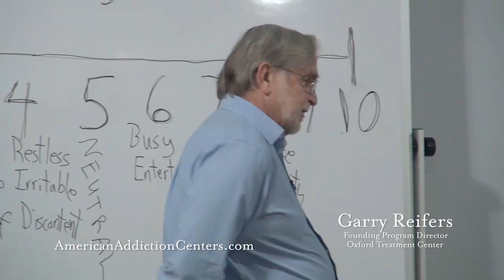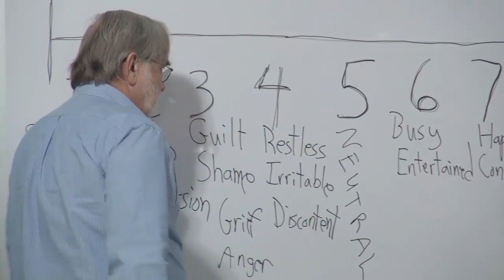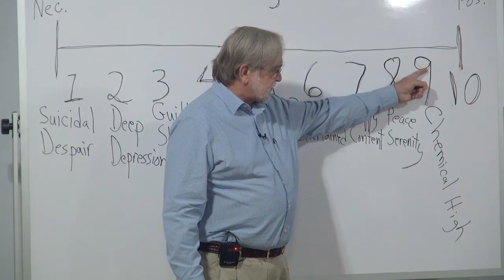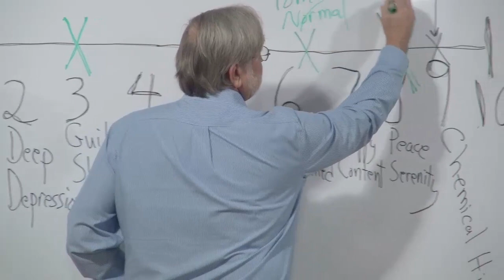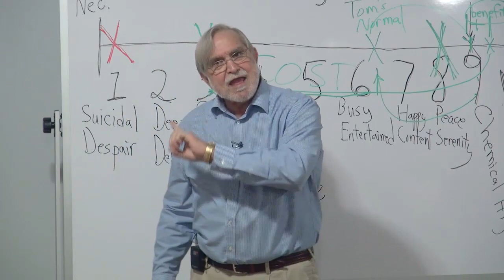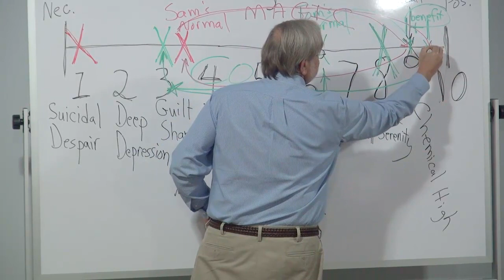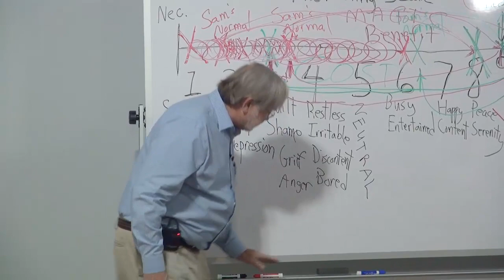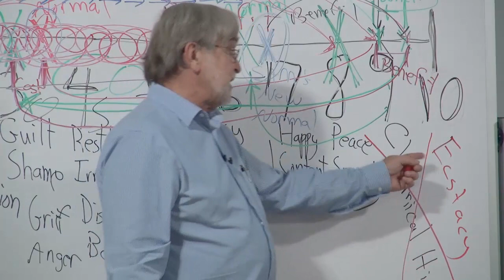The Hijacked Brain Part 3: Recovering Reality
Garry Reifers, Founding Program Director of Oxford Treatment Center,  translates current research on addiction from a practical treatment perspective in a series of three free evening workshops concluding with Part 3: Recovering Reality.

Focused today on training and education, Garry developed the clinical content of The Oxford Centre’s residential program and provided supervision for all counselors and therapists. For more information on our continuum of care at Oxford Treatment Center,